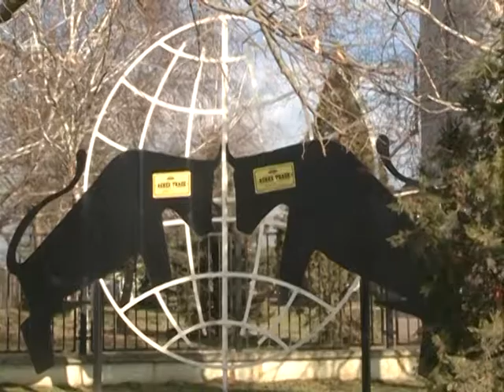Erdevik Farma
K::CN S